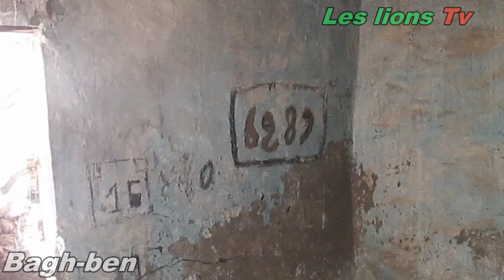Le Dernier Regard Supplément 1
Le Dernier Regard
Supplément N° 1